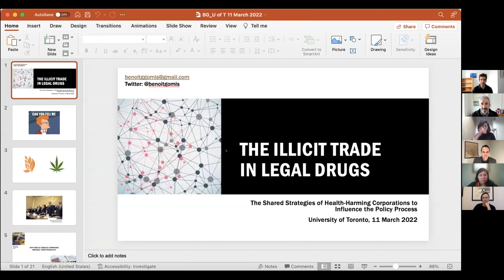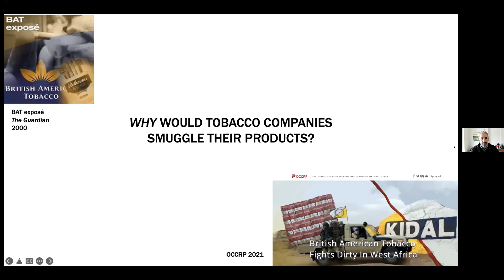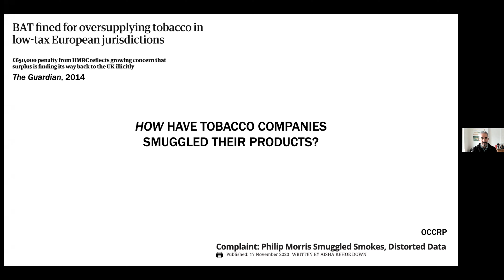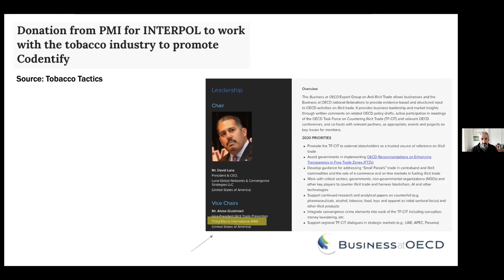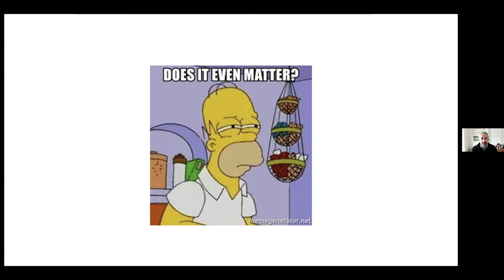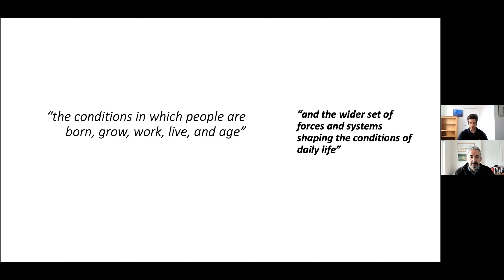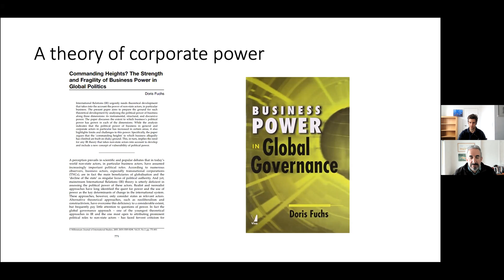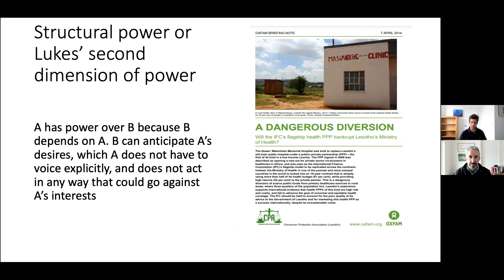CSPHP Rounds: The Shared Strategies of Health-Harming Corporations to Influence the Policy Process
This seminar focused on better understanding the cross-cutting strategies that health-harming industries employ to impact public health policies.

Benoit Gomis:  The illicit trade in legal drugs is often seen as a law enforcement issue. Focusing on the case studies of tobacco and cannabis, Benoît Gomis will demonstrate it is also a significant public health challenge, in which transnational corporations are playing a major part. The tobacco industry has often been directly involved or complicit in smuggling their own products, while playing a central but dubious role in shaping research, policy making, and law enforcement practices on the topic. Major Canadian cannabis companies are increasingly mimicking some Big Tobacco tactics, in the name of anti-illicit trade and at the expense of public health.

Joana Lima Madureira will discuss a framework to systematically study corporations and other commercial interests as a distal, structural, societal factor that causes disease and injury. Our framework offers a systematic approach to mapping corporate activity, allowing us to anticipate and prevent actions that may have a deleterious effect on population health.

Speakers:

Dr. Joana Lima Madureira: Joana is a Health Policy Advisor at the World Health Organization Country Office in Kyrgyzstan. Prior to working in Kyrgyzstan, she was a Technical Officer for Health Equity and Social Determinants of Health also with WHO. Joana trained as a Medical Doctor, after which she pursued a Master in Global Health. After working as a public health advocate at the Brussels based European Public Health Alliance she became increasingly interested in the commercial determinants of health, how they shape the consumption of unhealthy commodities and population health. She decided to pursue a PhD in this area and in 2019 defended her thesis “The commercial determinants of health, a theoretical framework and empirical applications” at the University of Oxford.

Benoît Gomis: Benoît is a Lecturer at the University of Toronto's Munk School of Global Affairs & Public Policy and a Research Fellow with the Pandemics & Borders Project at Simon Fraser University. Benoît’s research focuses on the illicit trade in drugs (in particular the role of the industry in shaping responses to it), terrorism, and borders. In an independent capacity, he works with a number of organizations including governments, think tanks, NGOs, companies, and universities. He previously worked with the University of Bath and SFU's Global Tobacco Control Research Programme, where he focused on the tobacco industry and the illicit tobacco trade. Benoît is also an Associate Fellow at Chatham House, and a frequent contributor to Jane’s Intelligence Review and World Politics Review. He was educated at Sciences Po in Aix-en-Provence, Loyola University Chicago, and the London School of Economics and Political Science.